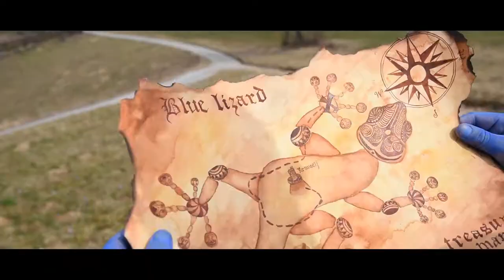THeWET - Blue Lizard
Režija/Directed by: Jan Eržen
Kamera/camera: Jan Eržen
Montaža/edit: Jan Eržen
Glasba in besedilo/music and lyrics: THeWET
Posneto v /recorded at: @ZRaudiocom
Zemljevid/treasure map: Darja Čadež
Blue Lizard: Jure Šuštar
Make up: Pia Prevodnik Šolar